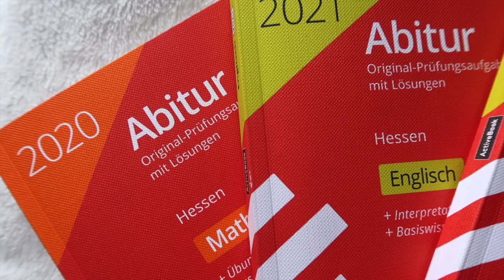BACK TO SCHOOL 2021 (Deutsch) | Trailer | Organisation, Vorbereitung & Mental Health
Hey in diesem Trailer zur Back To School Reihe erzähle ich, wie die Reihe aussehen wird und was euch alles erwartet. Das ganze geht in Richtung Organisation, Vorbereitung, Mental Health, Motivation und Stress. Falls euch das Video gefallen hat, würde ich mich freuen wenn ihr bei meinen weiteren Videos, meiner Organisation für die Schule oder Back To School Reihe vorbei schaut!

⚡️Mein Bullet Journal

Mein Schul Planer

💫Meine Schulsachen:

Mein “Edding” für Überschriften

Stift zum Schreiben

Marker (andere Marke, konnte meine leider nicht mehr finden)

Schul Planer

Blöcke, kariert

Blöcke, liniert

Blöcke, blanko

Mappen (fürs Abi): Mappen

🌎 Häufige Fragen:
Wie alt bin ich: 18
Woher komme ich: Deutschland, Hessen

*wenn ihr über den Link bestellt, erhalte ich dafür einen kleinen Anteil. Für euch ändert sich der Preis dabei nicht :)